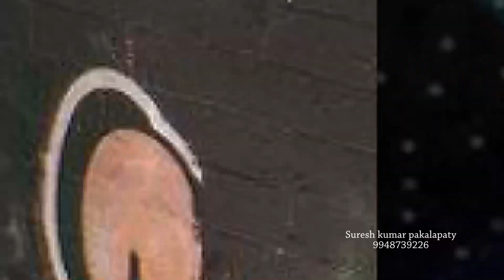First ever English Christian Children Rap Song By Sharon Pulukuri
Vocals : Sharon & Ephriam
Lyrics Music : Suresh Kumar Pakalapaty
Audio Maker : Ashok
Editing : Dilip Santinolla

Children Action Songs by

Rev.Dr.SureshKumar Pakalapaty
Child Evangelist, Writer, Composer, Singer, lyricist & Music Director,
Hyderabad,Telangana, India

Children Resource Center, Children Action Songs

Please send your Loving Donations For The Extension of God's kingdom

CHILDREN RESOURCE CENTER,
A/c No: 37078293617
State Bank India
Lothkunta Branch